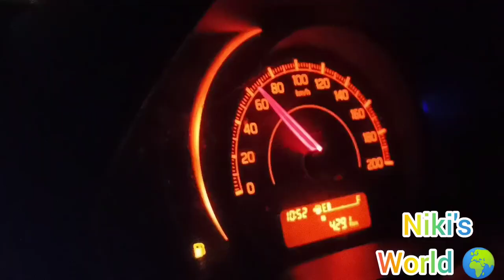என் அக்கா திருமணத்திற்கு பட்டு புடவை எடுத்த போது | கும்பகோணம் | திருபுவனம் | Niki's World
Hi friends...

This video is all about the silk saree shopping for my sister's wedding. Travel & shopping Vlog.